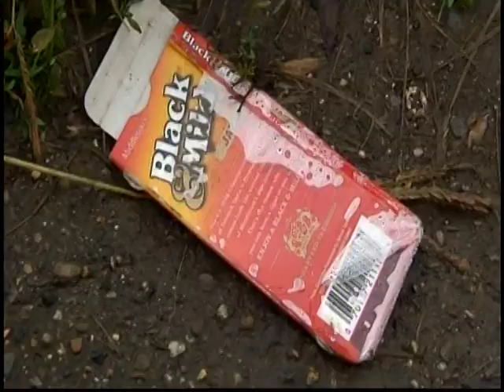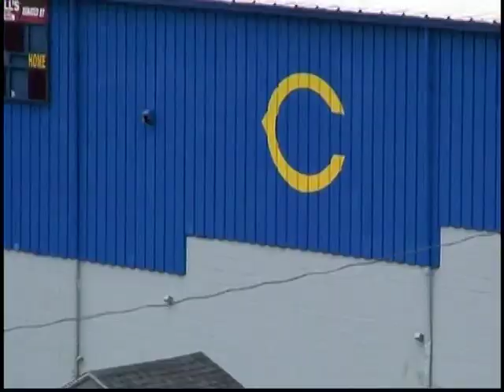VTS 01 1